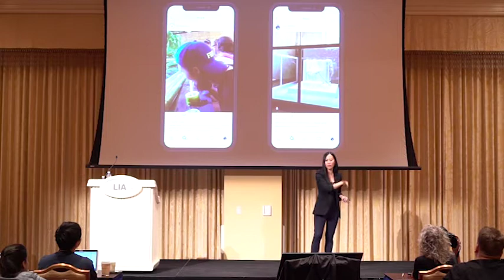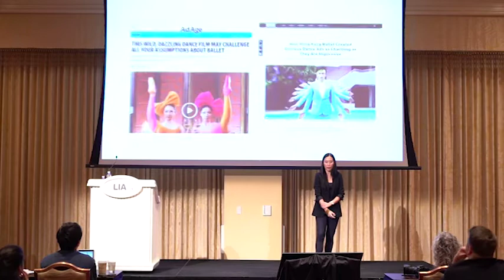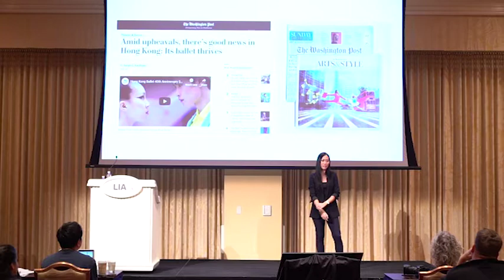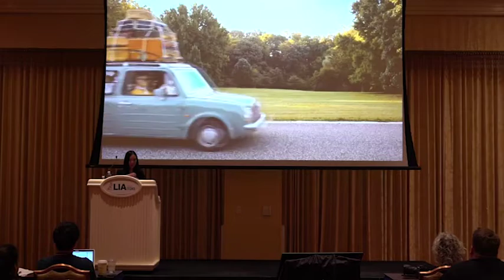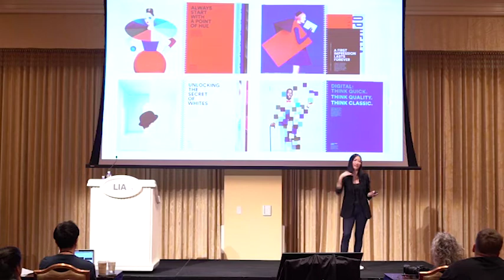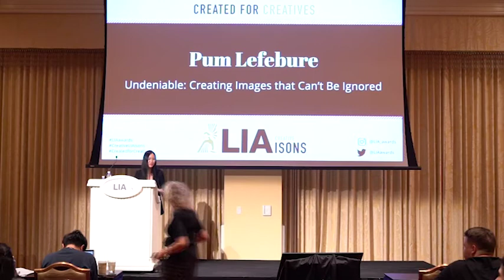Creative LIAisons Speech - Pum Lefebure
Pum Lefebure, Co-Founder & Chief Creative Officer at Design Army® speaks at the 2019 Creative LIAisons program in Las Vegas.